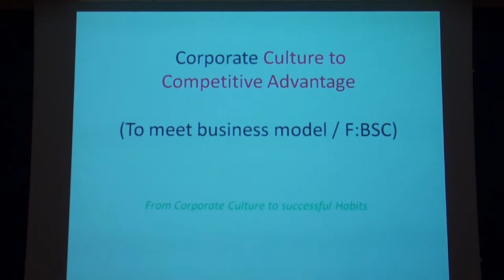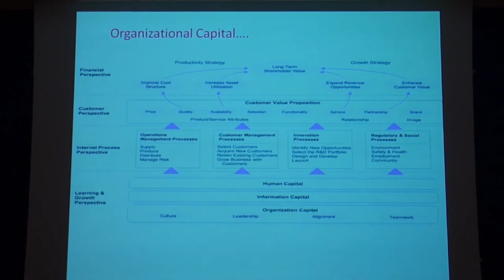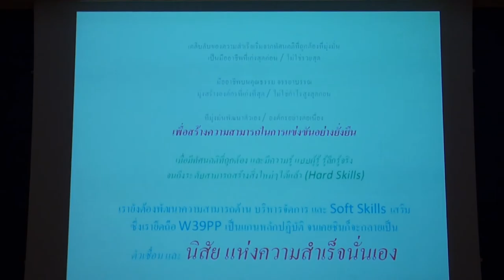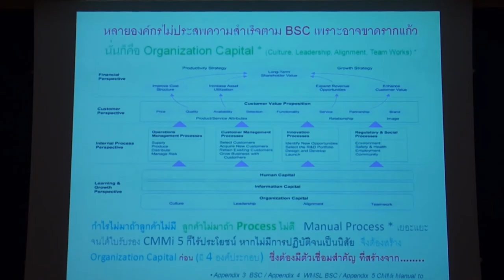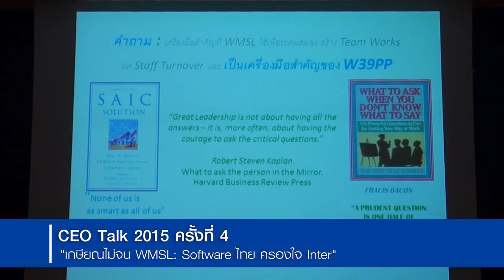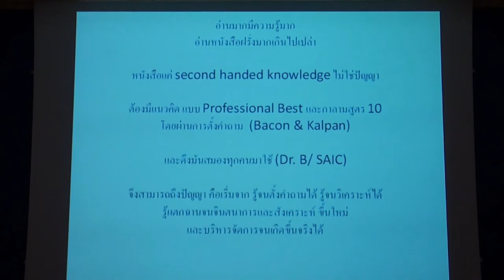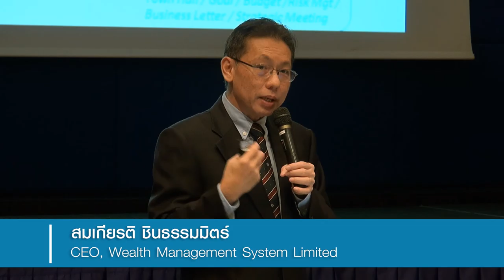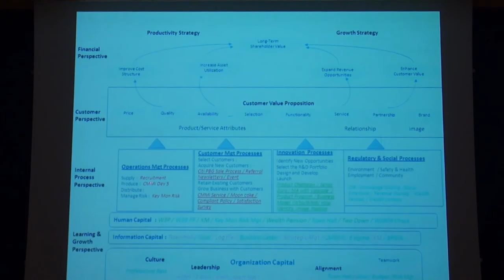CEO Talk ตอน "WMSL: Software ไทย ครองใจ Inter" (7/12)